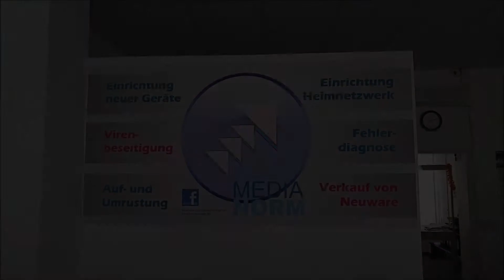Notebook HP Pavilion g6-2303GS -Gehäuse öffnen/Ersatzteile Tausch-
Video zeigt das Öffnen des Gehäuses beim HP Pavilion g6-2303GS, um unkompliziert an Festplatte (HDD), Speicher (RAM), DVD-Laufwerk zu kommen. Es zeigt zugleich wie man das verbaute WLAN-Modul und Tastatur ausbauen kann, um einen eventuellen Tausch vorzunehmen.